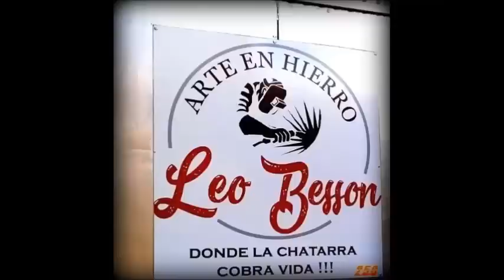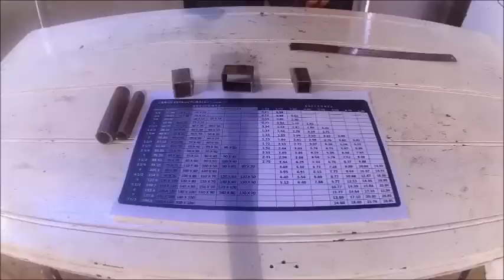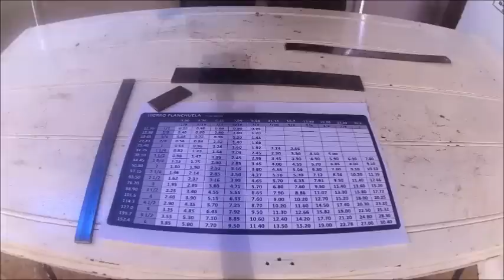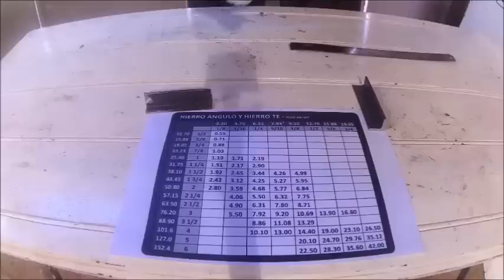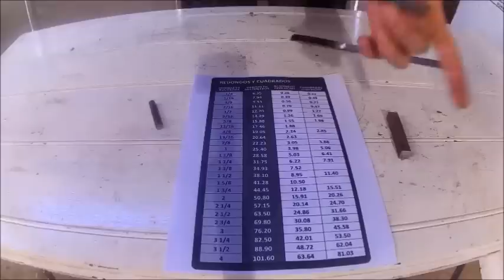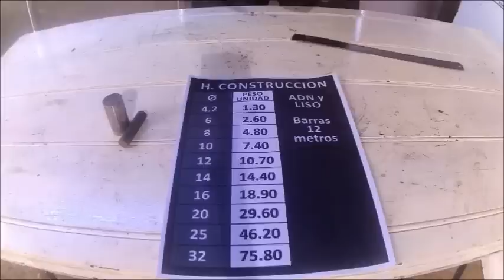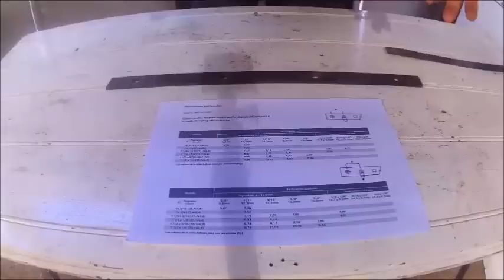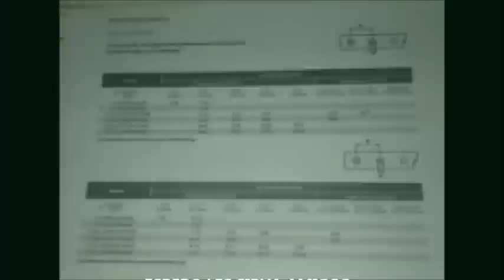Clasificación de MATERIALES para HERRERIA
Hola amigos un tema que me pidieron desarrolar , espero les sirva.